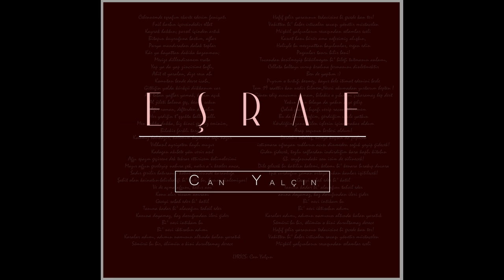Can Yalçın - Eşraf [Official Audio]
Söz                       :      Can Yalçın
Müzik & Mix        :      Oğuz Kalak
Mastering            :      Anıl Hikmet Bayur

ArtWork               :      Oğuz Kalak